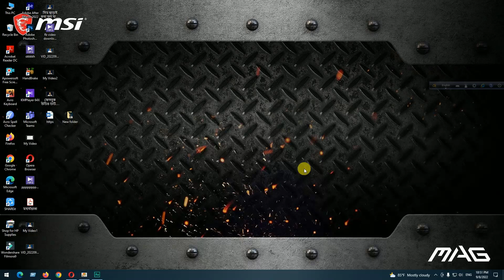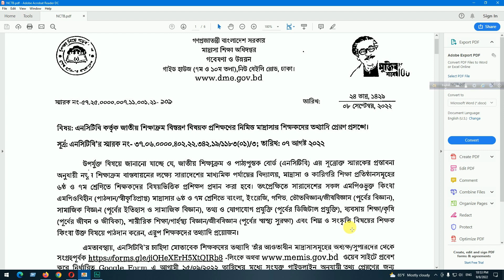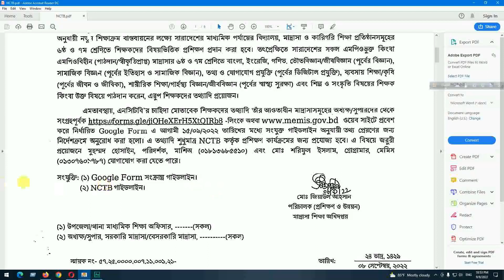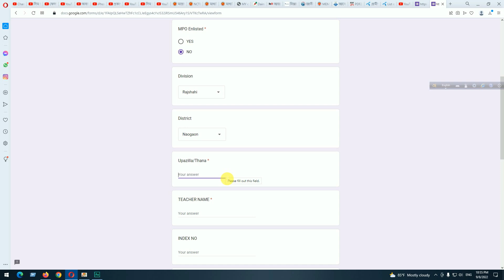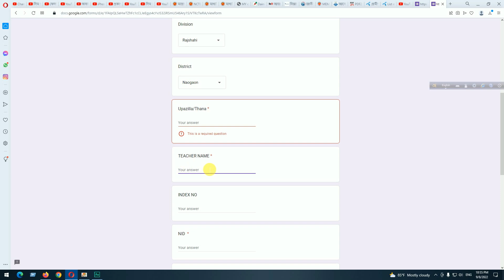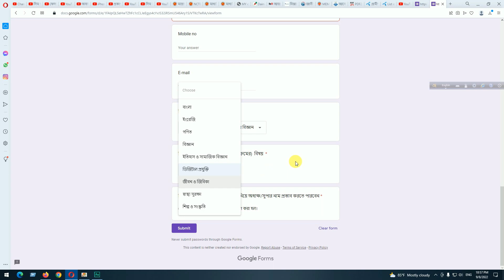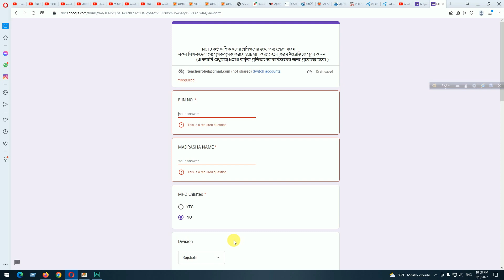NCTB কর্তৃক প্রশিক্ষণের নিমিত্ত মাদরাসার শিক্ষকদের তথ্যাদি দিবেন যেভাবে l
NCTB কর্তৃক  শিক্ষাক্রম বিস্তরণ বিষয়ক প্রশিক্ষণের নিমিত্ত মাদরাসার শিক্ষকদের তথ্যাদি দিবেন যেভাবে l